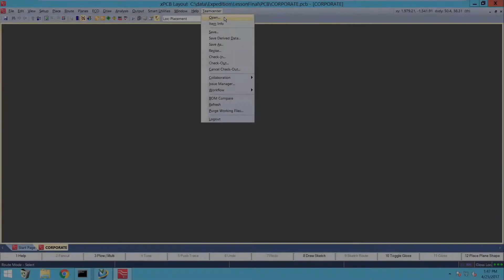How To with ECAD-MCAD Collaboration: Checkout Project and Import Baseline from MCAD into ECAD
See how to checkout project and import baseline from MCAD into ECAD.